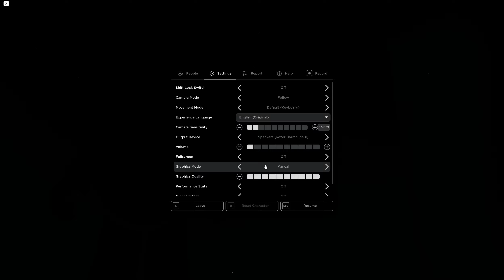fnafs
mmmmmmmmmmmmmmmmmmmmmmm fnafn